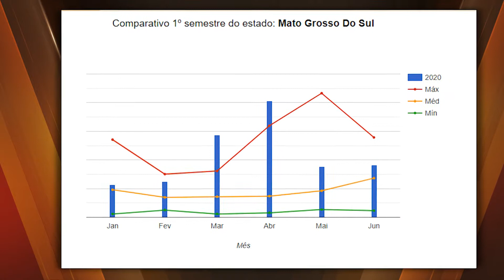Número de focos de incêndio já estão acima da média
Já falamos que o inverno deve ter pouco frio e predomínio de dias com baixa umidade do ar, o que aumenta a preocupação com as queimadas. Isso porque mesmo antes de a estação começar, o número de focos de incêndio já estava acima da média.